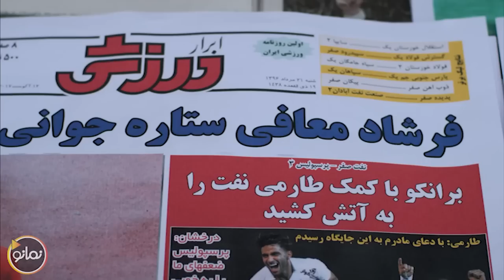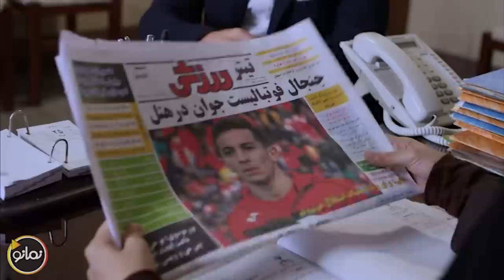سریال محکومین - قسمت 7 | Serial Mahkoomin - Part 7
موضوع این سریال اپیزودیک، مجازات جایگزین است و در آن تلاش شده است تا در قبال جرم و تخلفات غیرعمد، به جای مجازات زندان، در فضایی دیگر محکومیت مجرم سپری شود. لیلا زارع در این سریال مددکار اجتماعی و نقش اصلی سریال را عهده دارد و در کنار او بنا به قصه هر قسمت، بازیگران زیادی ایفای نقش می‌کنند…

کارگردان: سید جمال سید حاتمی، حسین قناعت
نویسنده: مجید اسماعیلی، امیرمحمد عبدی
تهیه کننده: بهروز مفید

سال پخش: 1396
ژانر: اجتماعی
The subject of this episodic series is alternative punishment, and in it, an attempt has been made to spend the sentence of the criminal in another space instead of prison for crimes and unintentional violations. In this series, Leila Zare is a social worker and plays the main role of the series, and many actors play roles next to her according to the story of each episode...
Serial Mahkoomin - Part 7

Director: Seyed Jamal Seyed Hatami, Hossein Ghenaat
Author: Majid Esmaili, Amir Mohammad Abdi
Producer: Behrouz Mofid

Release: 2018
Genre: Social